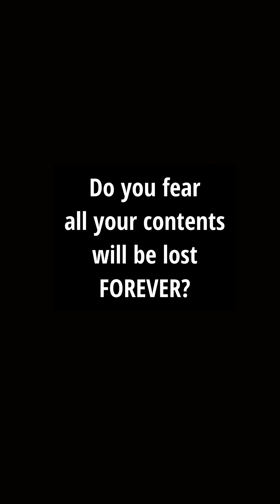Are you worried about TikTok Ban ? Contact Us